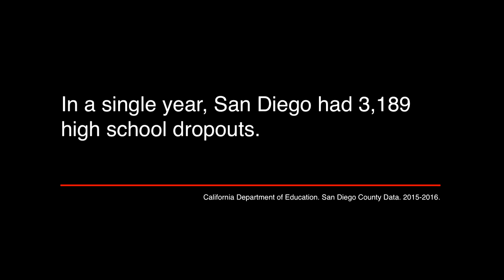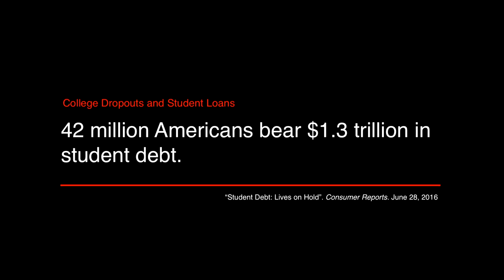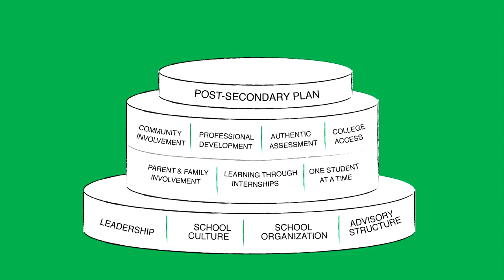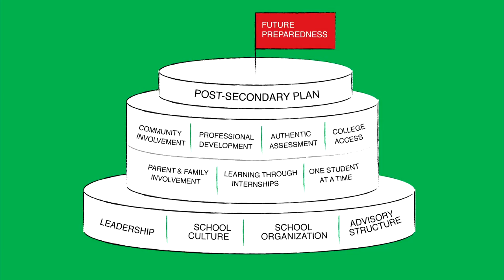Big Picture Learning is learning for the real world | Sara Leonard | TEDxSanDiego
It’s time to rethink the educational platform on a wider scale and invite our communities to be the classroom outside of school. Big Picture model schools make learning more personal, meaningful, and give kids a greater purpose as they prepare for their future. Learning and becoming real-world-ready means kids need to leave the classroom to have a well-rounded educational experience. Exploring their interests and getting coached by professionals is a powerful and critical part of discovering their talents, building skills, and learning deeper within the content around any career. Early in her career, Sara made a personal commitment to be a change agent for students. Her experiences in the private sector, as a parent, and in all of her roles in schools gave her insights and a desire to help shape the future of educational practice. After four years at San Diego Met, which is affiliated with the Big Picture Learning network of schools, Sara recently moved from her native San Diego to the Denver, Colorado area where she is eager to help grow the work of Big Picture to more students and communities. This talk was given at a TEDx event using the TED conference format but independently organized by a local community.